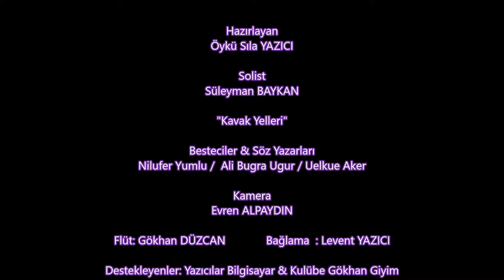Solist: Süleyman BAYKAN "Kavak Yelleri"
Besteciler & Söz Yazarları
Nilufer Yumlu /  Ali Bugra Ugur / Ülker Aker
Flüt: Gökhan DÜZCAN             Bağlama  : Levent YAZICI
Destekleyenler: Yazıcılar Bilgisayar & Kulübe Gökhan Giyim